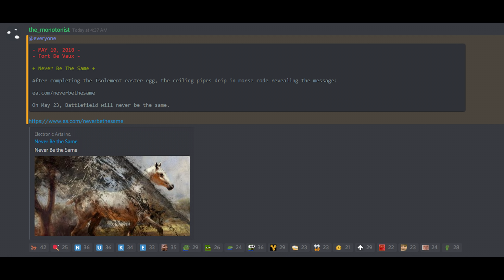解鎖教學 殭屍之門彩蛋&新戰地遊戲公布!! -- Battlefield 1 戰地風雲一_J是好玩 MrJGamer